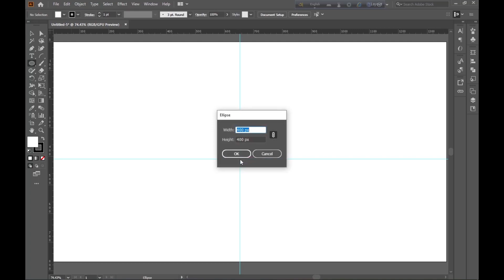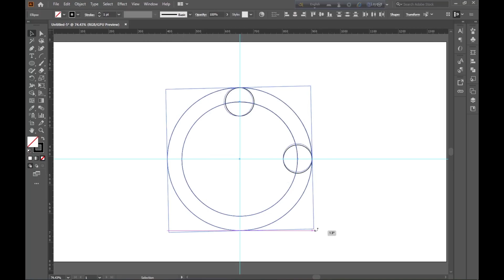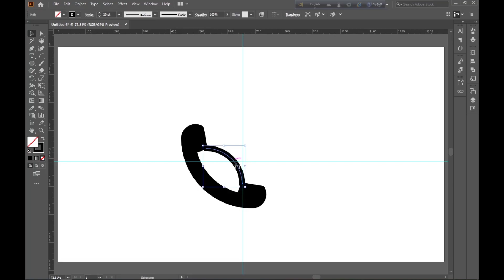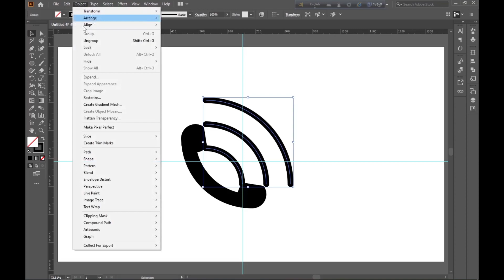How to call Logo create in Illustrator. কিভাবে Illustrator-এ CALL লোগো তৈরি করতে হয়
Rk Graphice

The CALL logo is created very easily in just 3 minutes.
খুব সহজে মাত্র 3 মিনিটে লোগোটি তৈরি করা হয়েছে